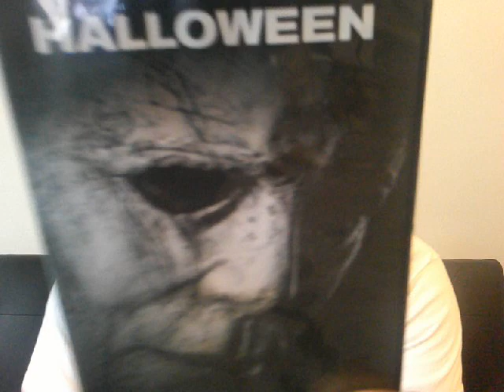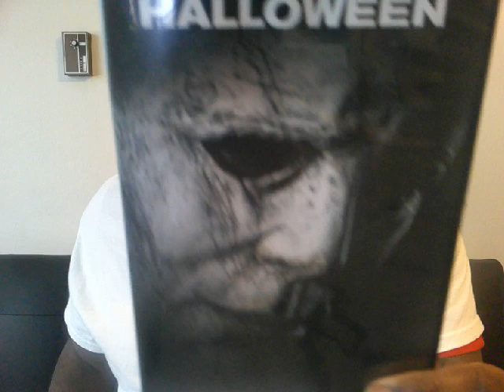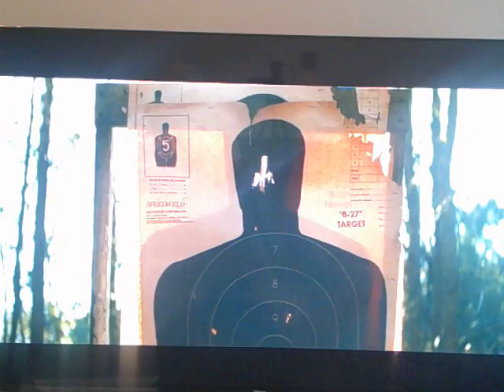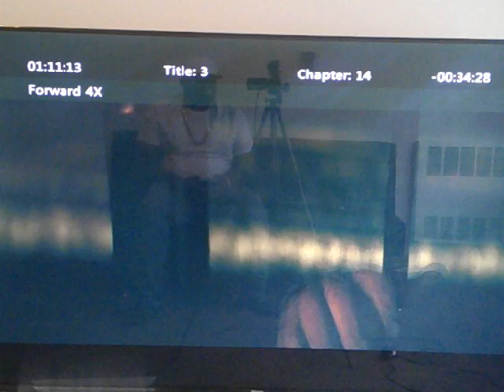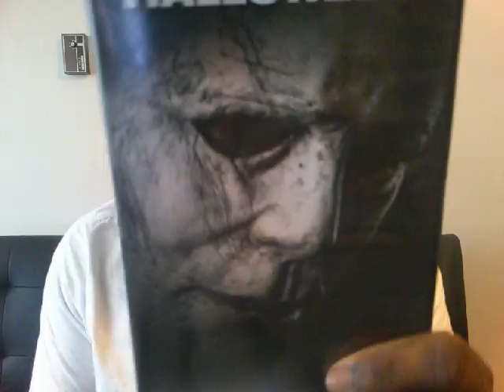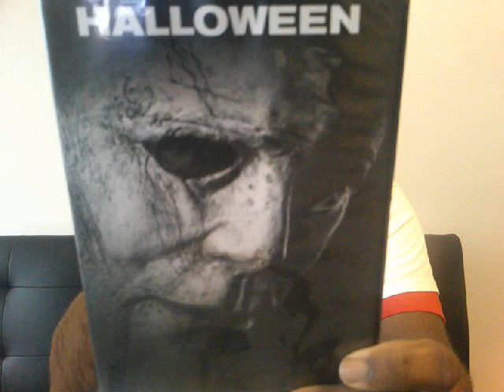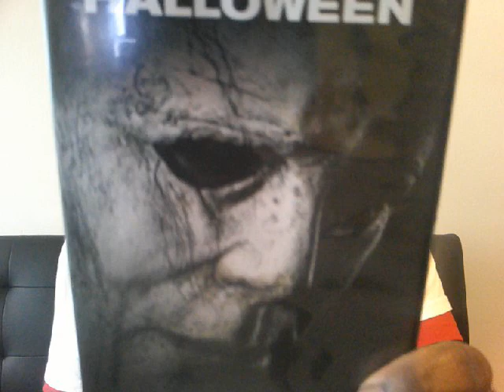Halloween (2018) Movie Review